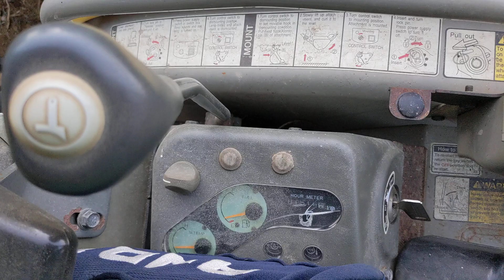time for backfill on the old pool